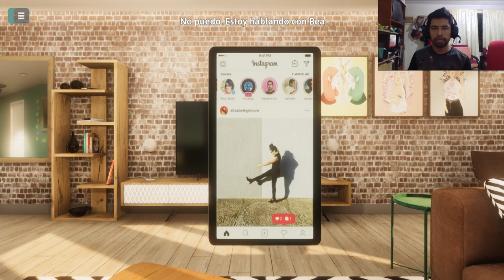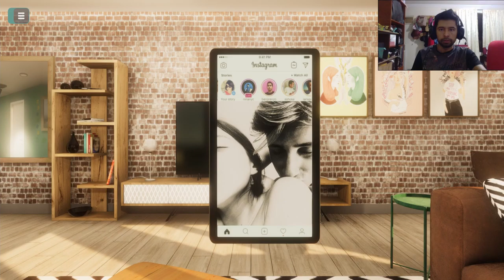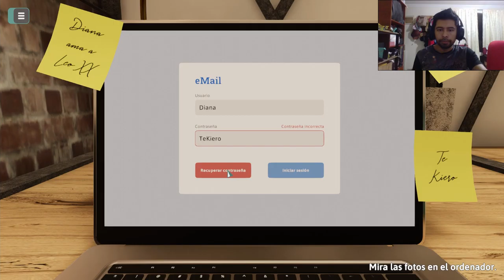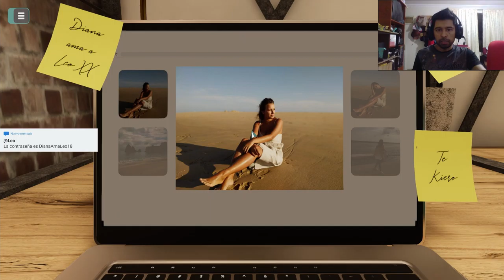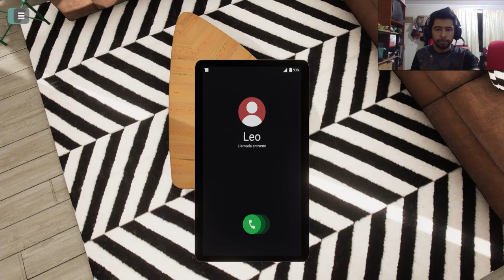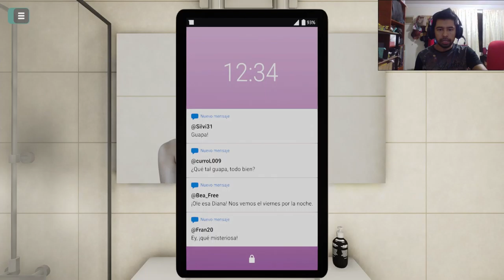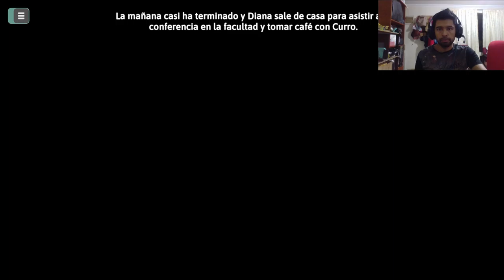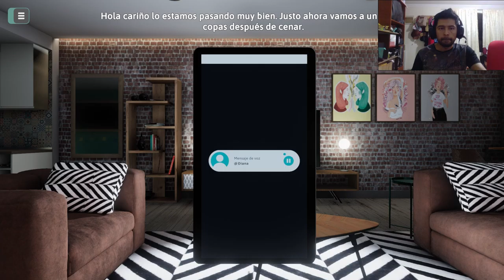Jugamos DIANA FRENTE AL ESPEJO, un serious game para la prevención de la violencia de genero.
Conoce a Diana y su pareja Leo, entra en su vida y la de sus amigos Bea y Curro, y descubre qué pone en peligro su relación.

Proyecto financiado con cargo a los créditos recibidos del Ministerio de Igualdad, Secretaría de Estado de Igualdad y contra la Violencia de Género.

Desarrollado por el Área de Igualdad del Ayuntamiento de Málaga y la Cátedra Estratégica de Interactividad y Diseño de Experiencias en colaboración con el Vicerrectorado de Igualdad, Diversidad y Asuntos Sociales de la Universidad de Málaga.